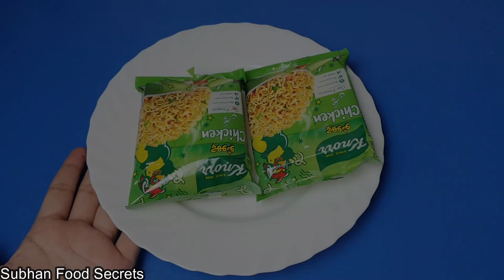Hot & Sour Noodle Soup Recipe|Chicken Noodle Soup Recipe|1 Minute Recipe|By Subhan Food Secrets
Hi Guys in today,s video we will show you Nodel soup recipe this is very easy to make it and hope you all enjoye this recipe.You will defenitely try at home your all family members enjoye this.If you like this recipe please subscribe to my chanel and please share this video your friends and famnily mambers JazakAllah..

10 Minute Chicken Recipe || Quick & Easy Chicken Recipe By Subhan Food Secrets